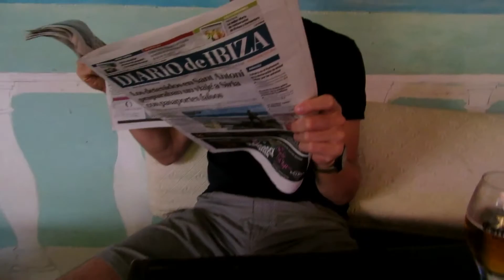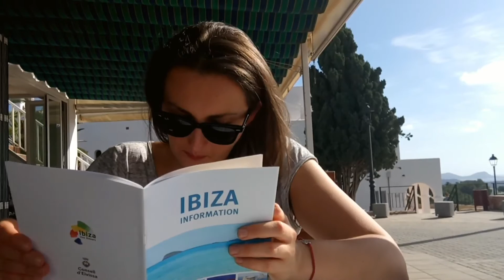Ibiza, Spain (October 2016)